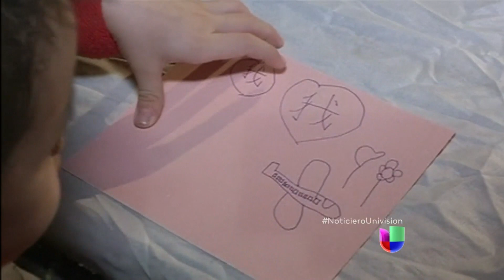Familiares de las víctimas de Malaysia, de la desesperanza a la furia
Familiares de los pasajeros del avión desaparecido acusan al gobierno de Malasia de engaños y retrasos.